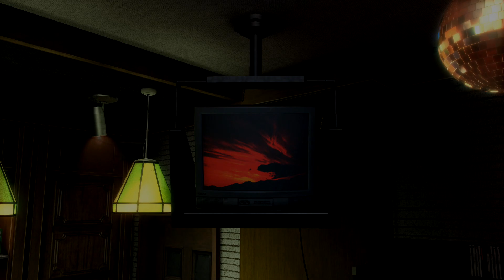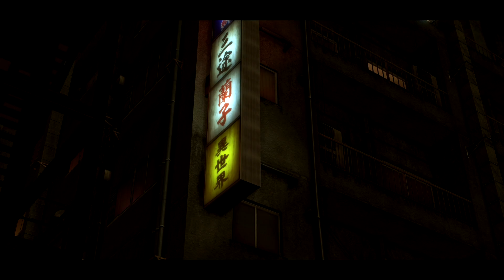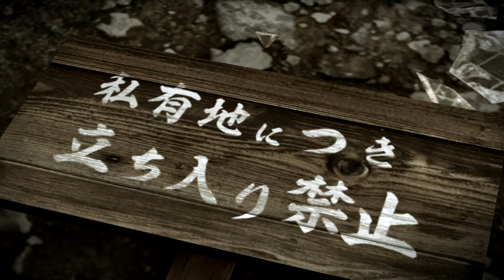YAKUZA 0 - #24 - Estou triste, Não estou feliz - LEGENDADO EM PT-BR [PC]